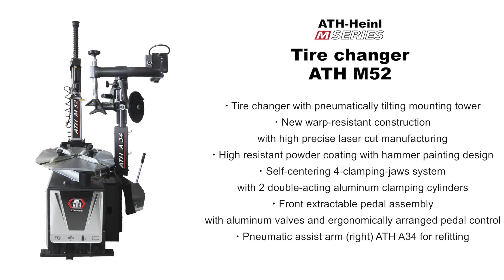Tire changer ATH M52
• Tire changer with pneumatically tilting mounting tower
• New warp-resistant construction with high precise Laser cut manufacturing
• High resistant powder coating with hammer painting design
• Clamping capacity until 22” (outside), additionally adjustab­le until -2”
• Pneumatically mounting head clamping with adjustable automatic horizontal and vertical distance control
• Self-centering 4-clamping-jaws system with 2 double-acting aluminum clamping cylinders
• Double acting aluminum bead breaking cylinder and bead breaker on the side with anti stuck system
• Front extractable pedal assembly with aluminum valves and ergonomically arranged pedal control